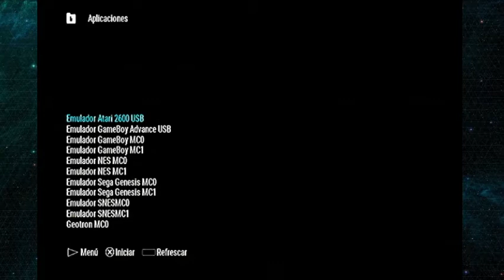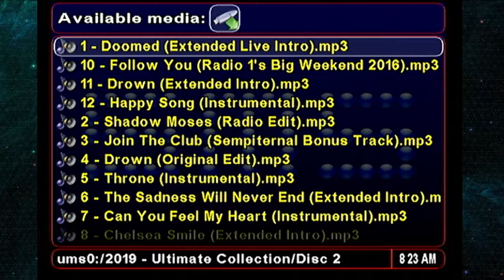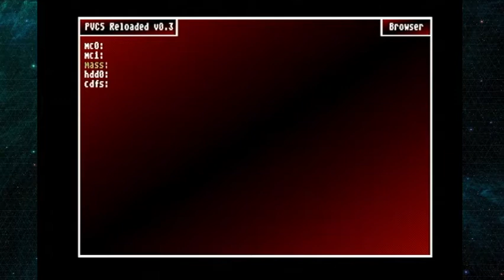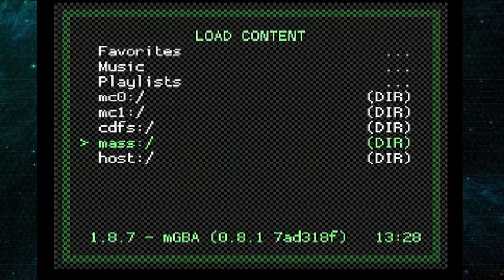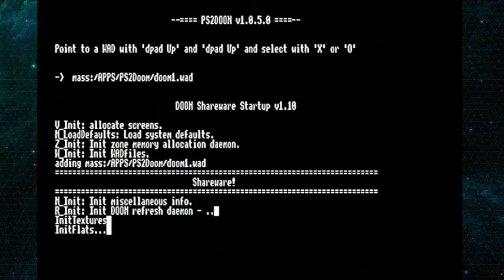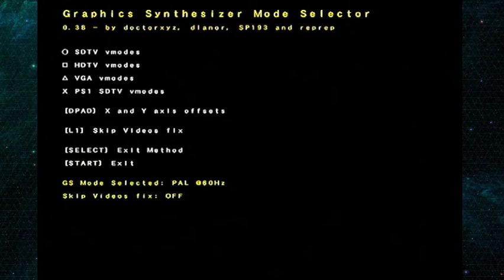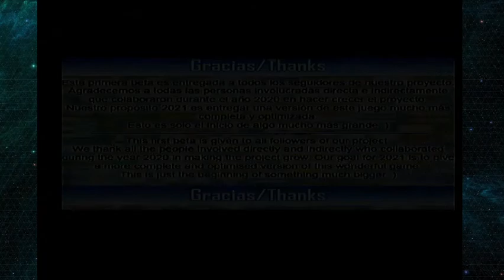Explicacion del Funcionamiento del Menu Infinity Wolfpack [VER 4.1]